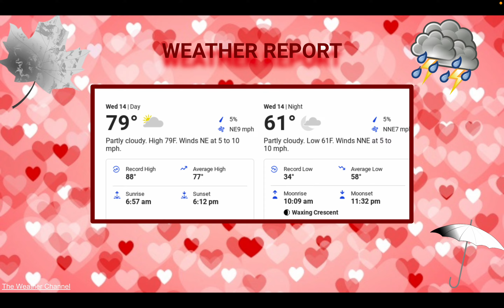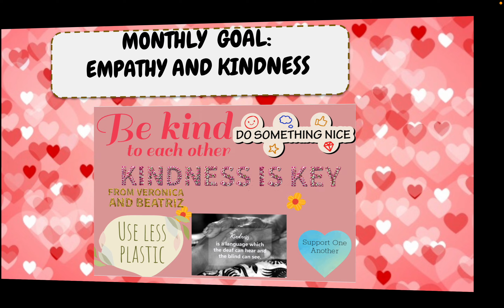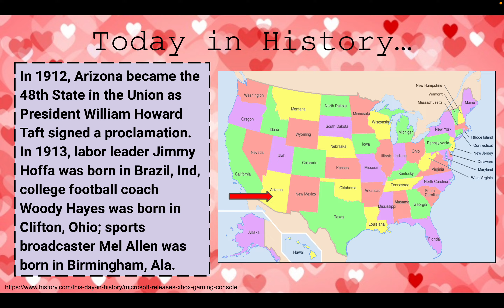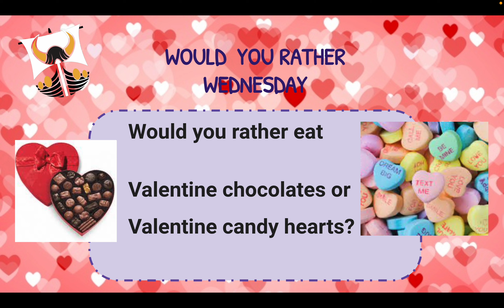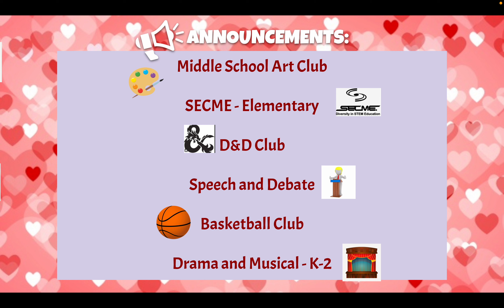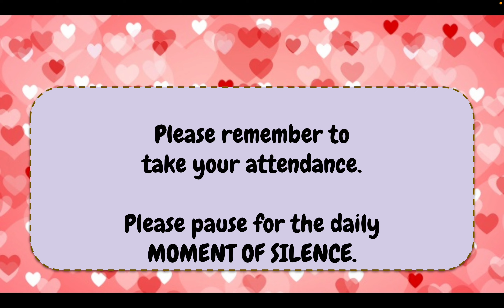VTV Wednesday, February 14, 2024